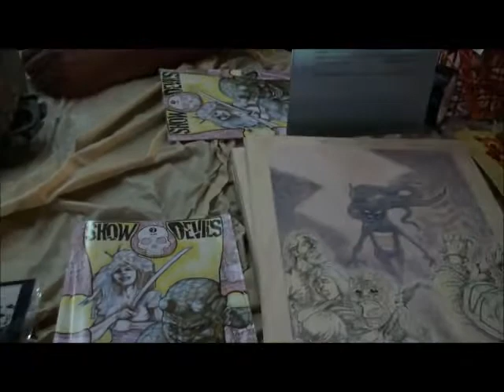The Enigma Interview at Mile High Horror Film Festival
The Enigma Interview at Mile High Horror Film Festival with Groovey.TV. Video by Queen B.